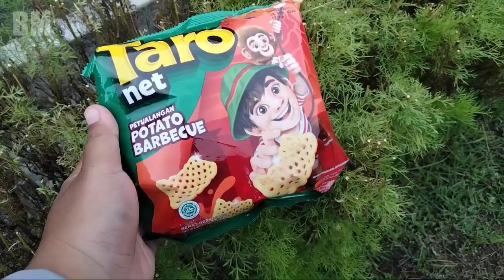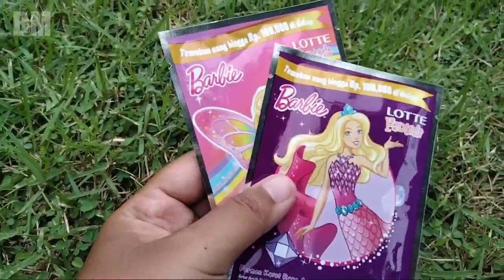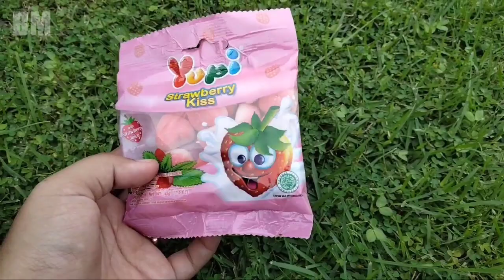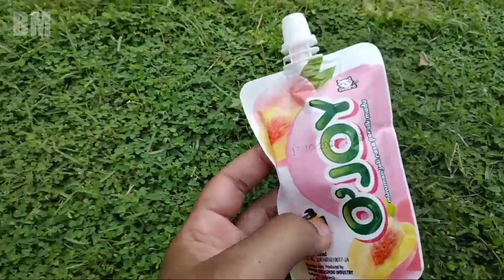mencari masakan-masakan,jajan jajanan,boneka Barbie,susu, permen, coklat,pop id#bermainmasakan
assalamualaikum
teman teman hari ini kita mau mencari masakan-masakan,jajan jajanan,boneka Barbie,susu, permen, coklat,pop id dan masih banyak lagi lainnya teman teman
dukung terus ia terimakasih#bermainmasakan